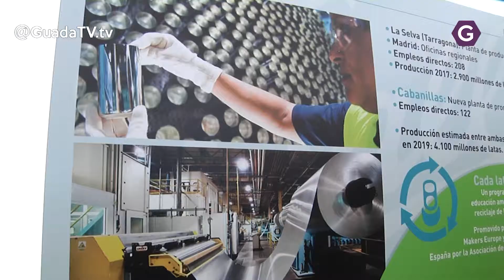Menos IBI y más empresas pedirán las propuestas del PSOE de la capital GUADATV